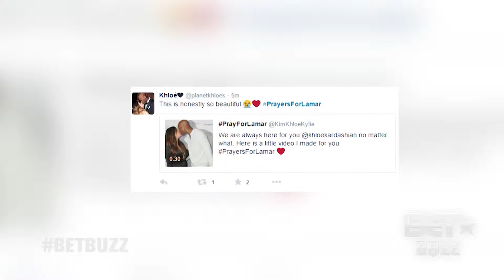BET Buzz Episode 35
The BET Hiphop Awards are going to be epic! Check out what to expect on this episode of BETBuzz.